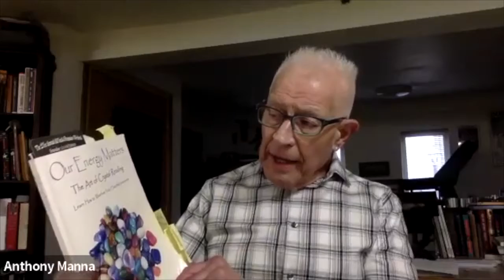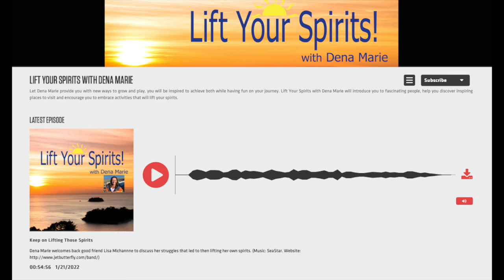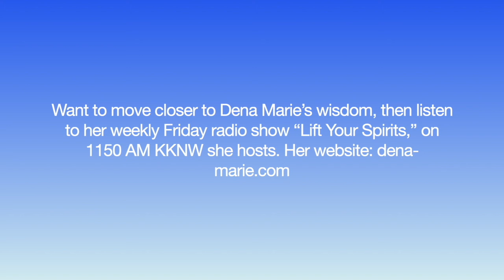PART TWO: Characters with Blocked or Too Open Chakras- Episode 36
In this episode of Our Energy Matters, hosts Dena Marie and Anthony Manna discuss part two of how Chakra blockages may rise in response to various sources of stress and struggle in our everyday lives. Clear up your chakras, and your every wish is our universe’s command.

About Anthony L. Manna

AnthonyMannaBooks.com is a website filled with reading and writing guides, book suggestions, and other resources to help children and teens learn how to enjoy reading.  Parents and educators will find resources that support the goal of children becoming accomplished readers and writers. We know that children who love to read have an advantage academically and in the workforce. This website and channel can help set children on the right path of introducing them to the world of reading.

You can also learn more about his own books such as his award-winning recent book 'Loukas and the Game of Chance,' 'The Orphan: A Cinderella Story from Greece,' 'Mr. Semolina-Semolinus: A Greek Folktale,' and 'Greek Folktales: A Treasury of Delights.'

CONNECT WITH ANTHONY MANNA

ABOUT DENA MARIE

Dena Marie is the author of Our Energy Matters, a teacher, speaker and hosts the radio show Lift Your Spirits With Dena Marie, airing Friday's from 8-9 a.m. on 1150 KKNW AM Seattle. She enjoys mentoring teens, running, dancing, swimming in the Puget Sound and spending time with fascinating people.

In her book Our Energy Matters, Dena Marie uses everyday language to simplify the age-old mysteries of the chakras. She has created an exciting unique game where you can determine if you’re utilizing your energy to its fullest potential and then even offers ‘prescriptions’ on how to address those areas where your energy may need a tune-up. As a personal trainer who sets out to inspire and encourage you with a routine for your physical health, Dena Marie offers an energy routine which will inspire you to embrace your authentic self and will encourage you to live your life to the fullest. She knows that true health and healing comes when we fully recognize how much our energy matters!

CONNECT WITH DENA MARIE

PURCHASE Our Energy Matters: The Art of Crystal Reading ISBN: 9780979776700